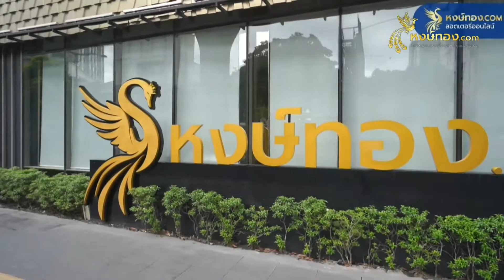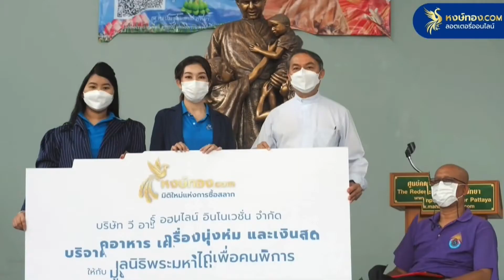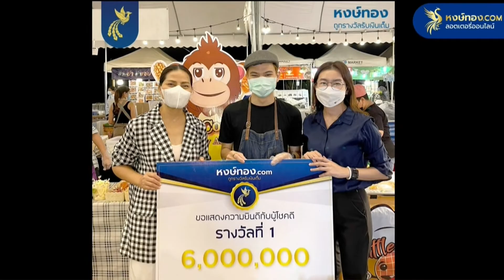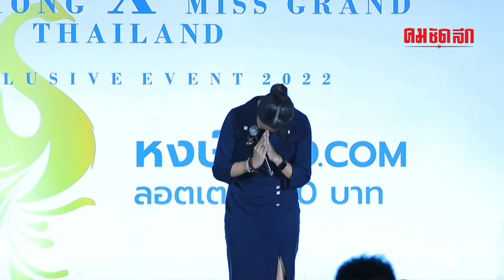คมชัดลึกพาฟิน! พูดคุยกับ 5 สาวมิสแกรนด์ไทยแลนด์ 2022 พรีเซ็นเตอร์ใหม่ของ "หงษ์ทองลอตเตอรี่ "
พบกับ อิงฟ้า , ไฮดี้ , หนูดี , ทีน่า และมารีม่า Top 5 "Miss Grand Thailand 2022" กับการเปิดตัวสุดยิ่งใหญ่ในฐานะพรีเซ็นเตอร์ใหม่ป้ายแดง ของ “หงษ์ทอง.COM”  ในอีเว้นท์  Hongthong X Missgrand Thailand Exclusive Event 2022 ณ Show DC Hall 2 ห้างสรรพสินค้า Show DC  พร้อมชมบรรยากาศสด ๆ ภายในงานผ่านเฟซบุ๊กไลฟ์ “คมชัดลึก”